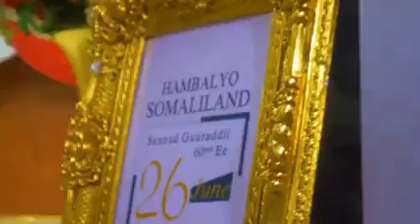Xidigaha geeska iyo wacdarihii xalay ee 26 june.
Hees cusub oo soomaliland loo qaday 18 may iyo xidigaha geeska